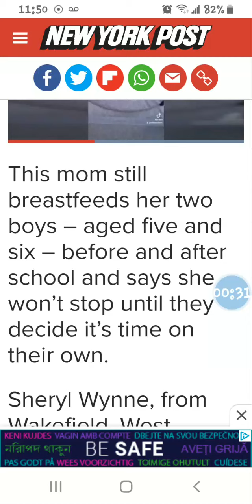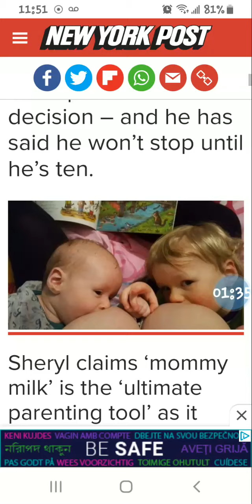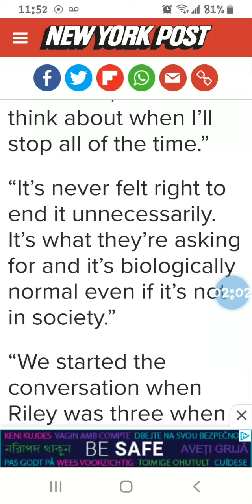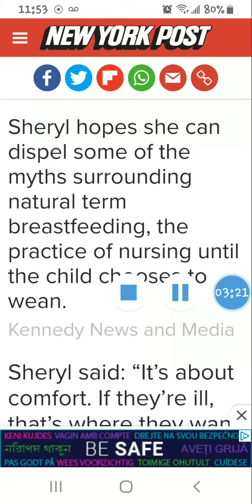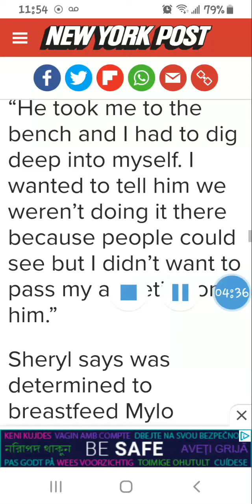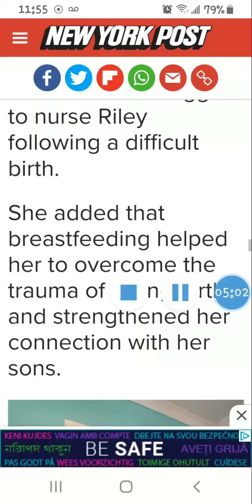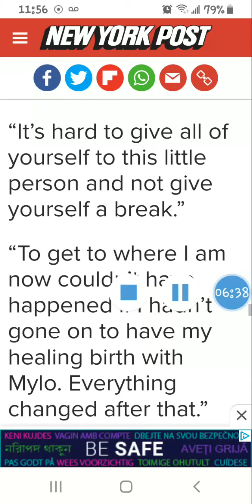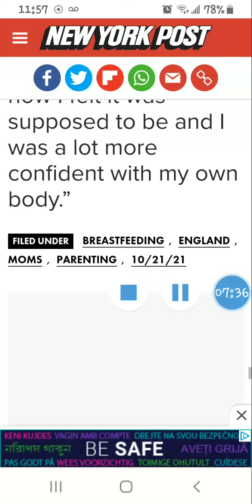Breastfeeding 5&6yo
new York post article
my opinions on this article..